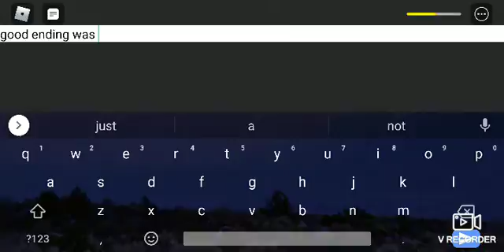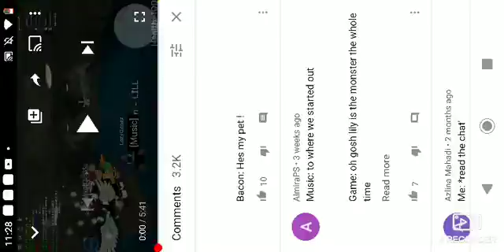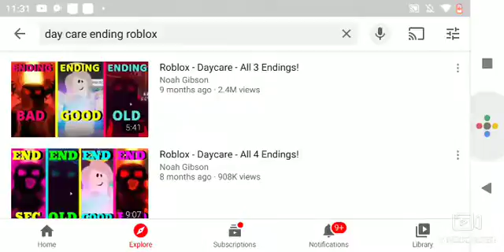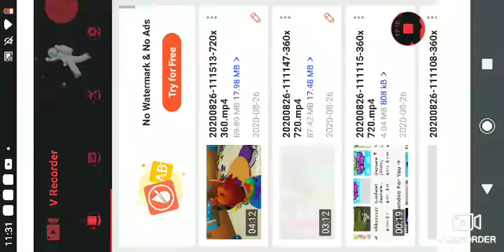daycare story¿?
idk it's just daycare